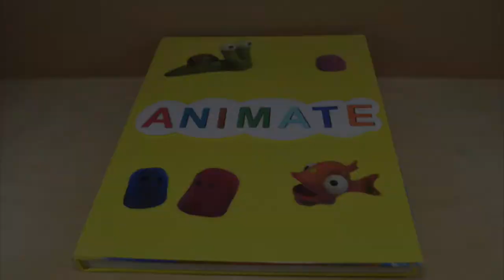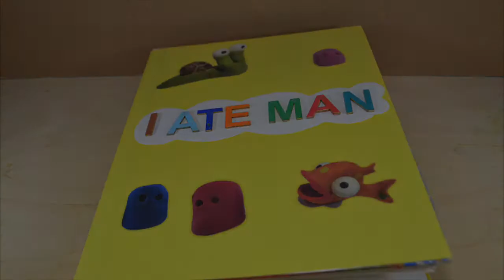Animate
A boy gets bored reading his book and then a little magic brings the cover to life.
Winner of Into Film's Film Of The Month in July 2018.
Made when I was 12